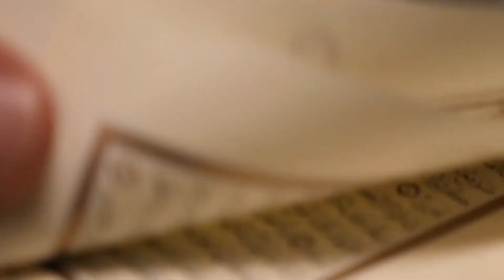Why Did Allah Turned Bani Israel Into Monkeys | Miracles Of Hazrat Dawood Aleh Salam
It is narrated that thousands of people of the Ummah of Dawood Aleh Salam used to live at the place called Ela. They disobey Allah's order and Allah turned them into monkeys and pigs.
Dawood Aleh Salam was the Prophet of Allah and he was also the King of Jerusalem. Allah blessed him with a beautiful and melodious voice.